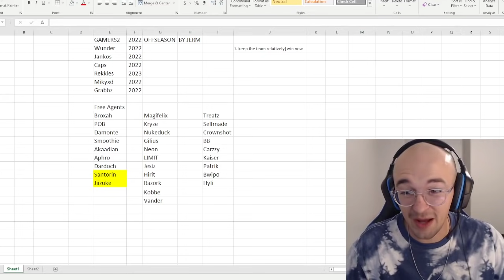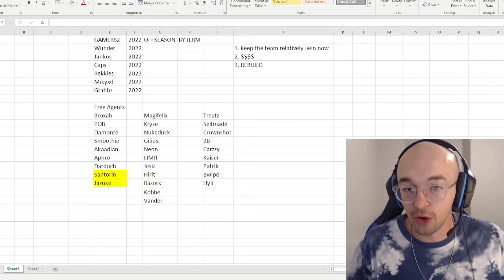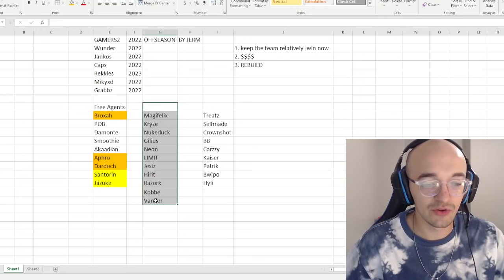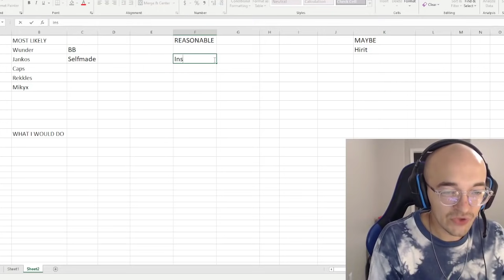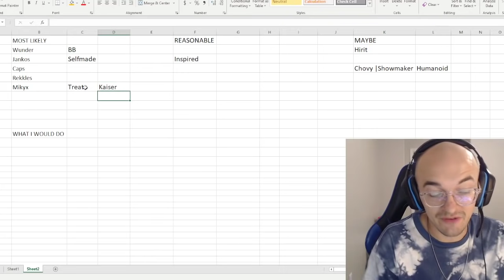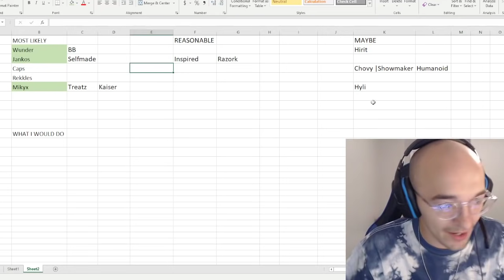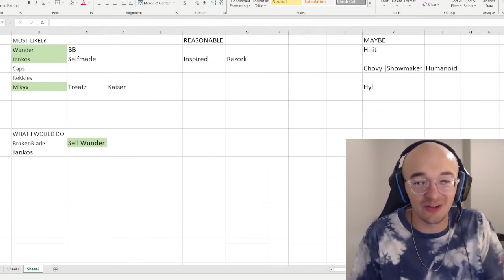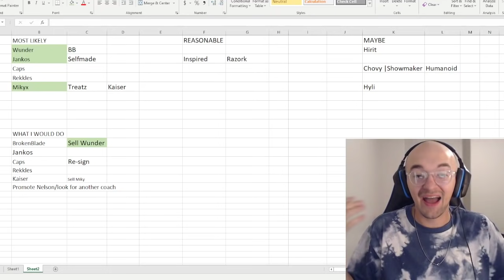REBUILDING G2 - 2022 OFFSEASON BREAKDOWN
Here is my attempt at breaking down G2's upcoming offseason and rebuilding them for the future!